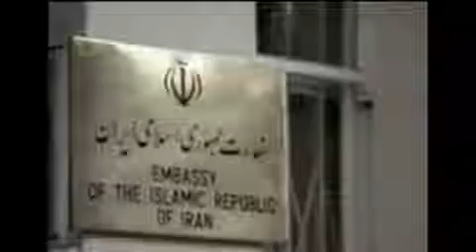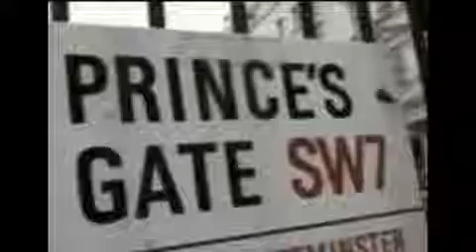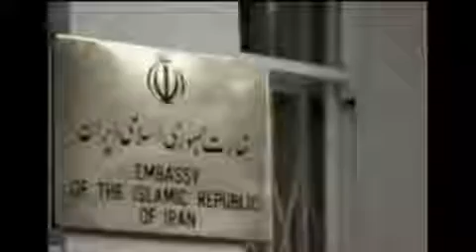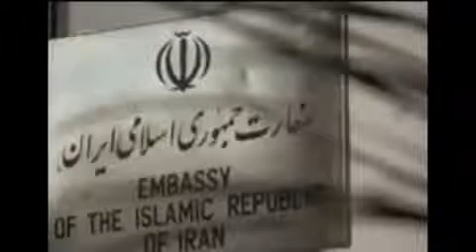Operation Nimrod documentary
The Iranian Embassy siege took place from 30  to 5  1980, after a group of six armed men stormed the Iranian embassy in South Kensington, London. The gunmen took 26 people hostage—mostly.

Another video I found in my archives. Enjoy.

This is a rare documentary on the Iranian embassy siege in London, UK in 1980. I found it on one of my old Hard Drives and would like to share it with the world. It goes into much detail over.

Another Documentary for you to all enjoy. The Iranian Embassy siege took place from 30  to 5  1980, after a group of six armed men stormed the Iranian embassy in South Kensington,.